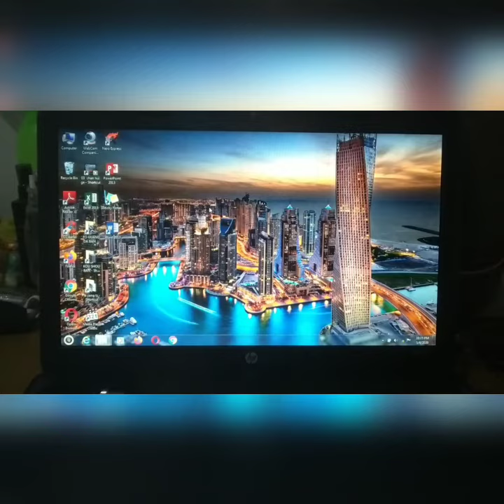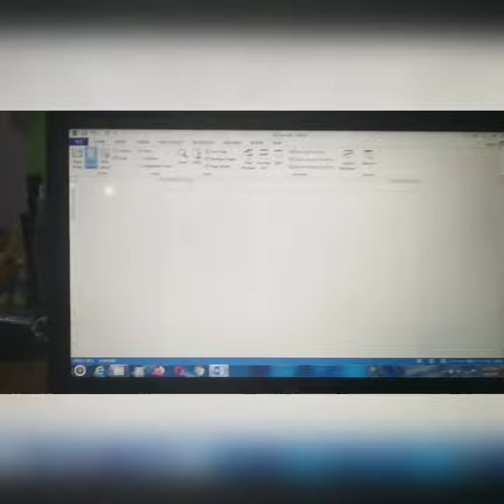Cara menampilkan garis pada word 2013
Cara menampilkan garis pada word 2013 di sini mempermudah kita untuk dalam mengetik
Dianto skct